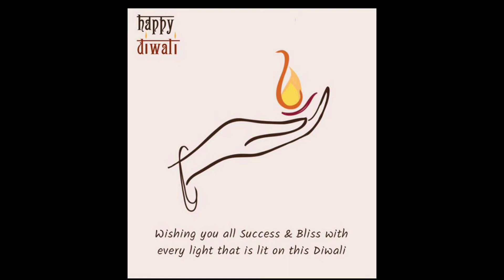ఈ దీపావళి మీ జీవితంలో కొత్త వెలుగులు మరియు సంతోషాలను నింపాలని కోరుకుంటూ... దీపావళి శుభాకాంక్షలు.